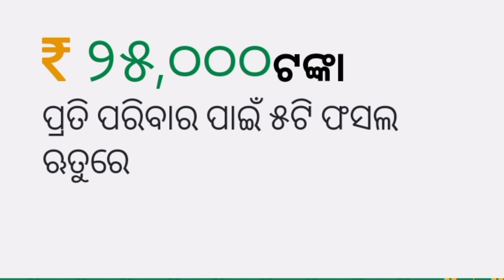ନିର୍ବାଚନ ଆଗରୁ ମିଳିବ କାଳିଆ ଟଙ୍କ | Kalia Yojana next installment | Kalia Yojana update